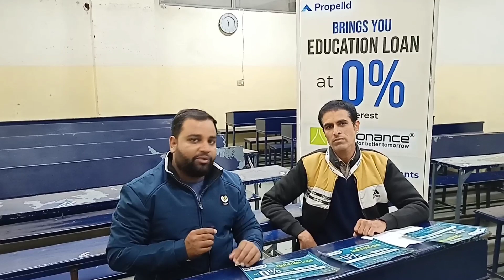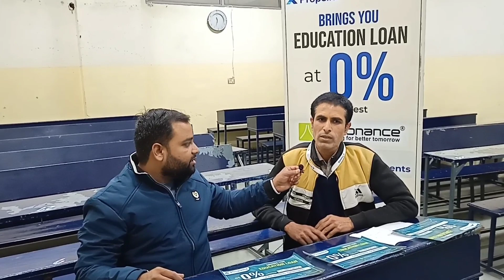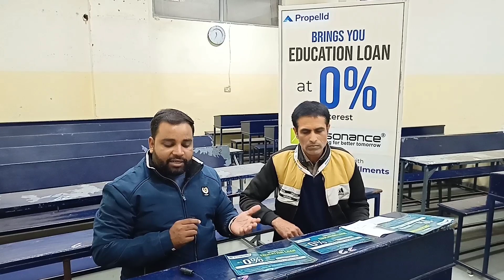Education Loan in Kota Coachings | Esay EMI , No Intrest, No processing Fee | Akhilesh Dixit